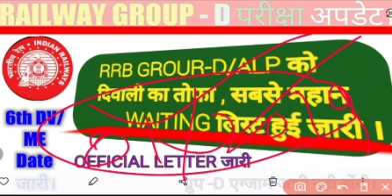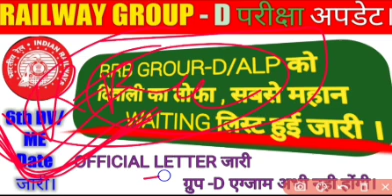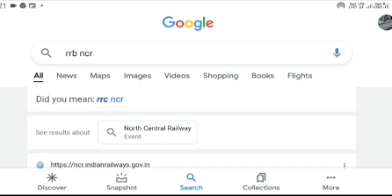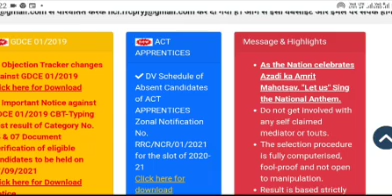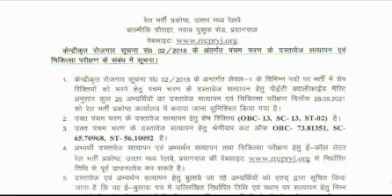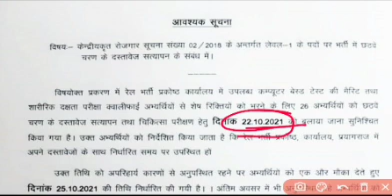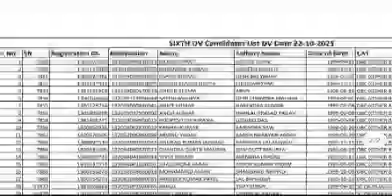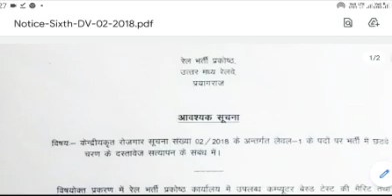Railway group d sixth DV+ME जारी// rrc group D Replacement panel//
RRB ALP/TECH का एतिहासिक Replacement Panel का Div Allotment list जारी॥& एक और Replacement Panel जारी
alp_tech ka replacement Panel kab ayega kab clear hoga

Description

RRB Waiting List Update//Cut Off//

चैनल के बारे में:- उद्देश्य:- अपनलोको (apnaloco) चैनल पर आप भारतीय रेल एवम मेट्रो रेल से सम्बंधित निशुल्क वीडियो देख सकते है जिसका मुख्य बिषय शिक्षा, नौकरी,यात्रा, नई टेक्नोलॉजी एवम बदलाव शामिल रहेगा । साथ में Railway Job & Metro Rail Job education and  railway information & Technology के सटीक जानकारी देने का प्रयास किया जायेगा . जिसमें मुख्य रूप से  ALP Technician-III NTPC, GROUP-D ( Level-1 post ) Junior Engineer इत्यादि शामिल रहेगा !